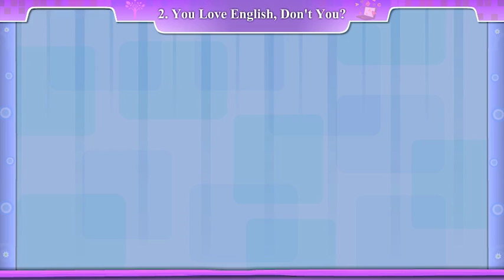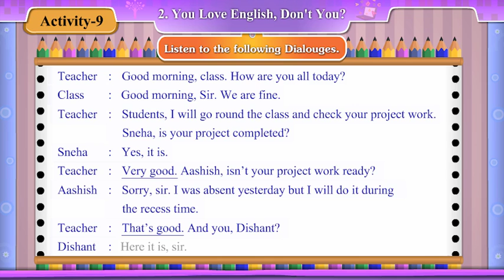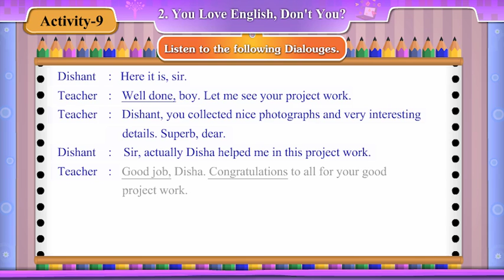SEM 2,STD 8,UNIT 2,ACT 9Kukarmunda edu tech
Kukarmunda edu tech